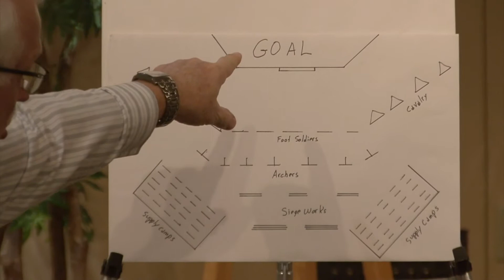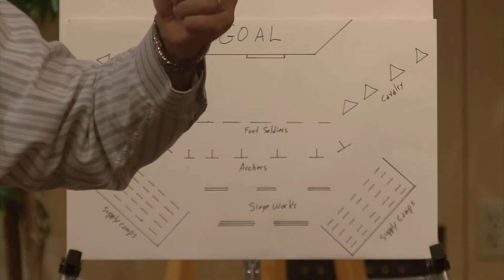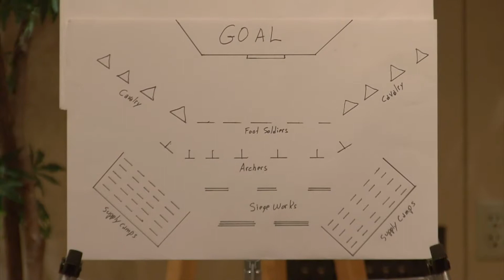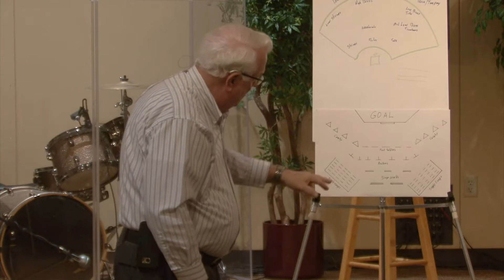Making A Great Team Session 2 part 2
How does a GREAT TEAM operate? What makes a GREAT Team function?  Compare to an ARMY ready to lay siege to a highly fortified, walled city and see if there is a lesson to be learned from the General in charge.